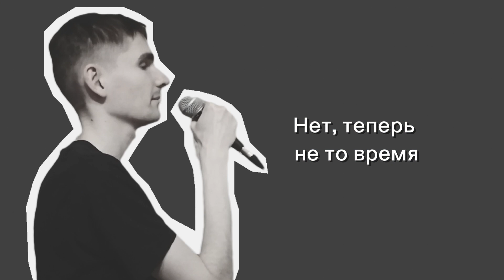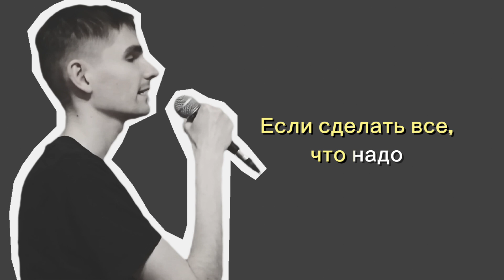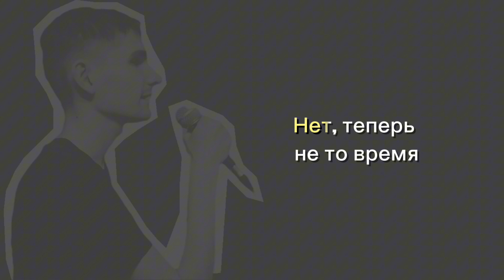Даниил Глотов "Серое небо" (гр.Агата Кристи cover)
«Серое небо» – песня группы «Агата Кристи» из альбома «Ураган». Автор текста и музыки – Глеб Самойлов. Композиция является не самым известным для широкой аудитории произведением из репертуара коллектива.